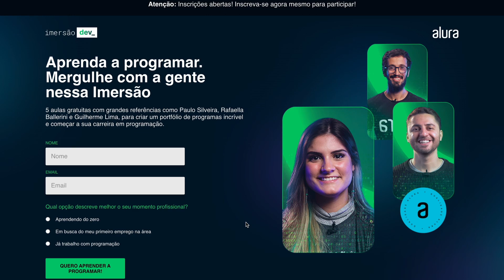APRENDER a PROGRAMAR em 2025 | O que muda para quem está começando agora?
Com tanta tecnologia nova surgindo o tempo todo, o que muda para você que decidiu começar a aprender a programar em 2025? Neste vídeo, vamos responder a esta pergunta sob duas perspectivas e ainda te recomendar um caminho para você dar os seus primeiros passos com segurança.

Mais um ano se inicia e talvez este seja o ano em que você decidiu que vai aprender a programar. Como se não bastasse as dúvidas que todo mundo tem nesse momento, por exemplo, “por onde começar?” se você acompanhou as recentes notícias da área de tecnologia, deve ter visto muita gente fazendo alardes em torno de tópicos como PyScript, Dall-E 2, Stable Diffusion, ChatGPT e, claro, Layoffs.

Estes nomes, por si só já podem gerar bastante confusão em quem está começando, mas a histeria coletiva que muitas vezes se instaura nas redes sociais, em que parece que todo mundo está comentando sobre isso, que todo mundo está sendo demitido, que modelos de inteligência artificial estão dominando o planeta, pode gerar um sentimento de: “tá, mas então o que eu faço?

Então presta atenção que eu vou responder o que muda para você que está começando a aprender a programar agora em 2024...

📚 Livro para estudar Bancos de Dados